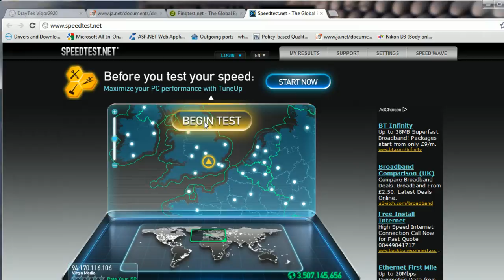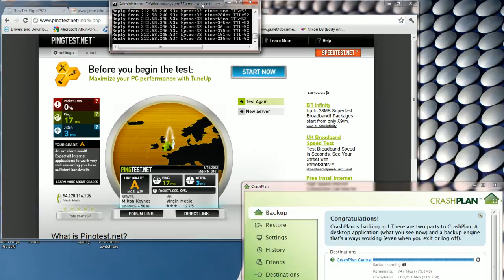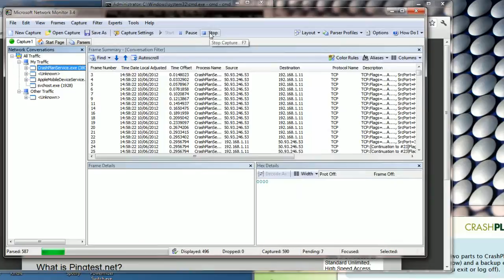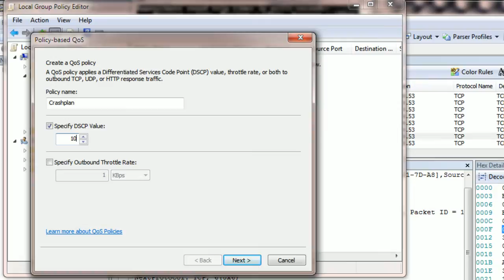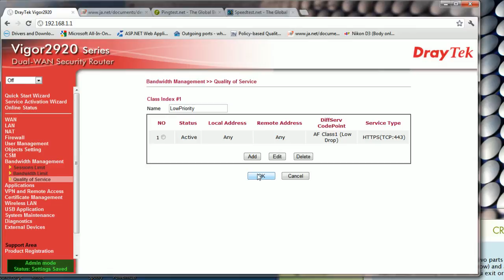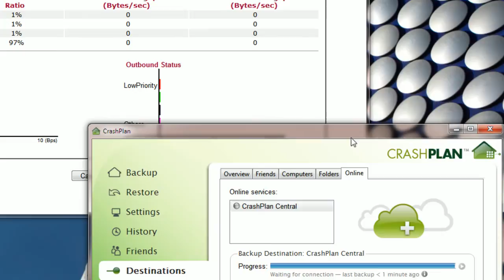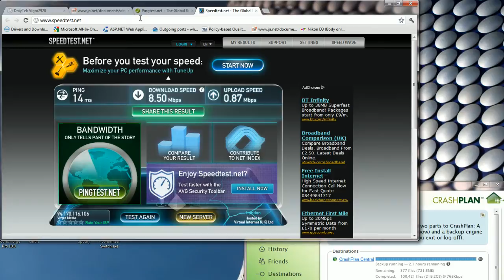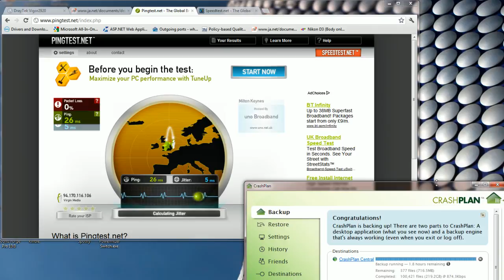Working QoS configuration on Draytek to deprioritize online backup Crashplan traffic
1:01 Pingtest.net with idle network
3:02 Pingtest.net active backup
3:29 Packet sniff standard upload traffic
4:23 Setup QoS policy for DSCP with Group Policy Editor
5:25 Packet sniff DSCP marked traffic
5:47 Router QoS setup
7:04 Router QoS running traffic graph after reboot
8:29 Pingtest.net with active backup and QoS

I spend far too long figuring out how to do this not share it.

No network traffic, standard config:
Ping : 17-19ms, Jitter : 3-6ms

Active backup, standard config:
Ping : 111-329ms , Jitter : 47-68ms

Active backup, QoS config:
Ping : 26ms, Jitter 4-5ms